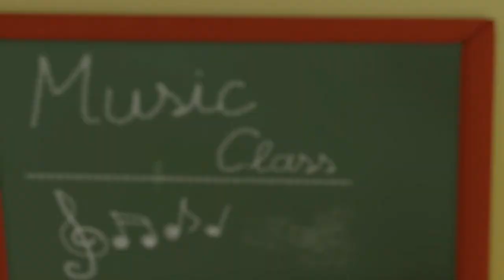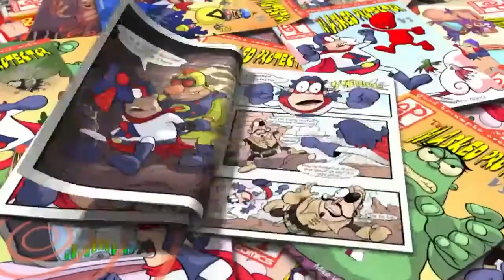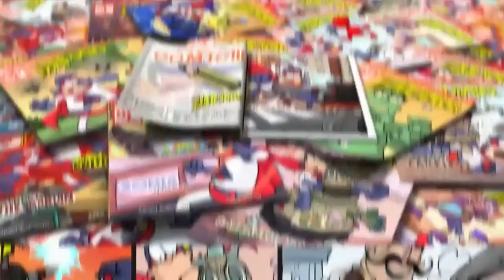Phim hoạt hình siêu nhân Abby tập 31